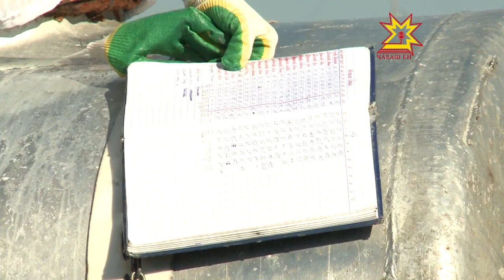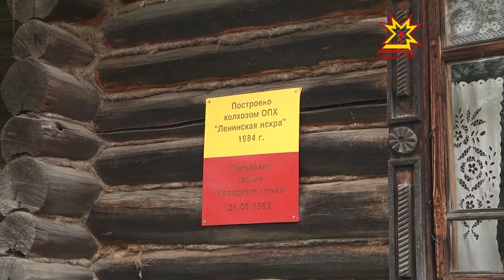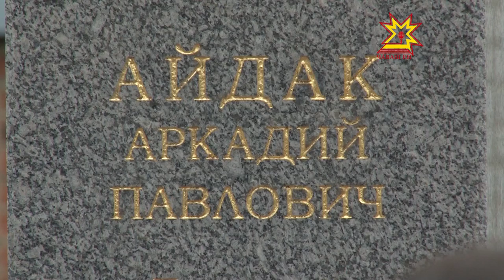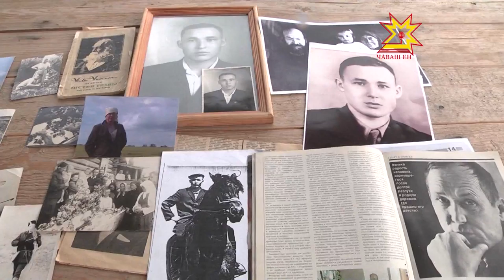Çĕр тивлечĕ. Выпуск 09 06 2015